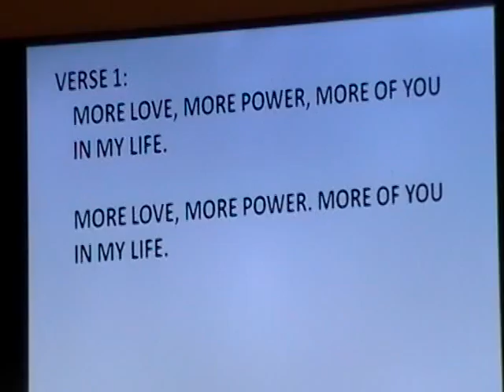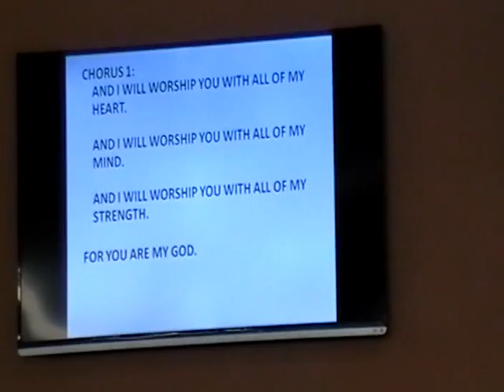Service August 17/ 2014 - II.